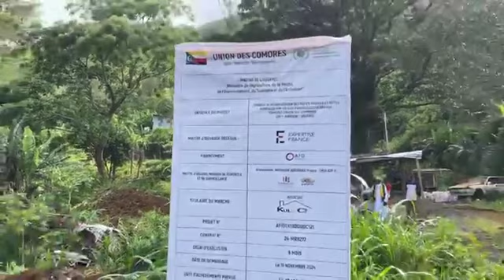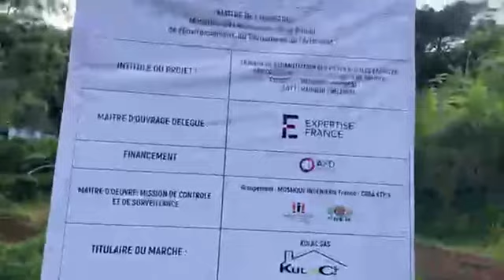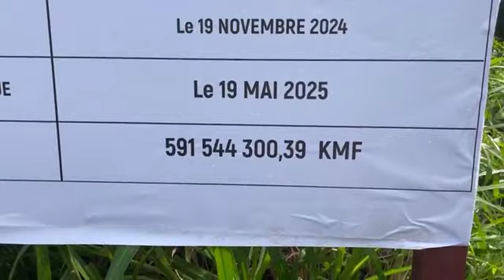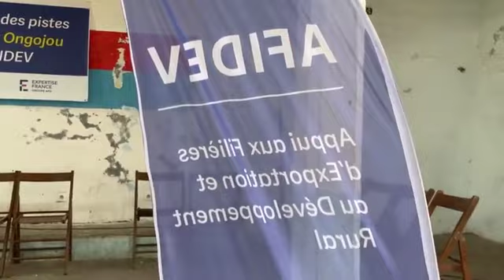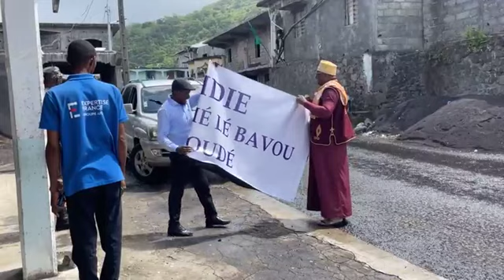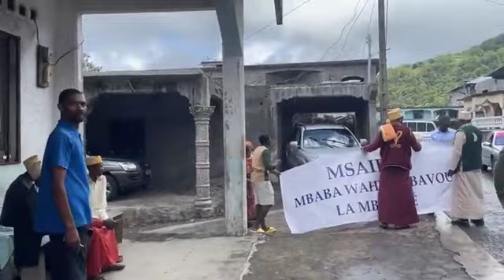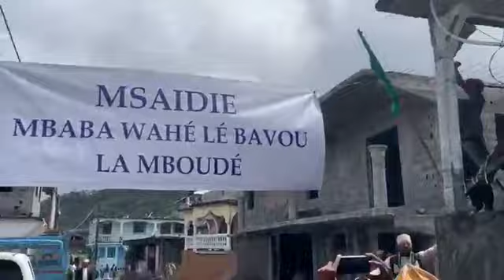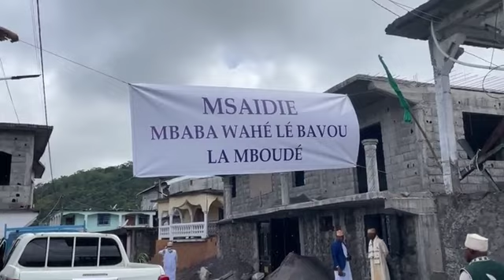Lancement officiel de la route HELENDJÉ -Maoueni : REPORTAGE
Lancement officiel de la route HELENDJÉ -Maoueni .